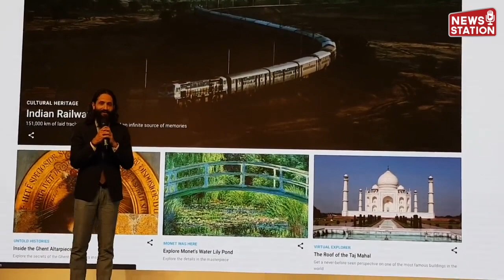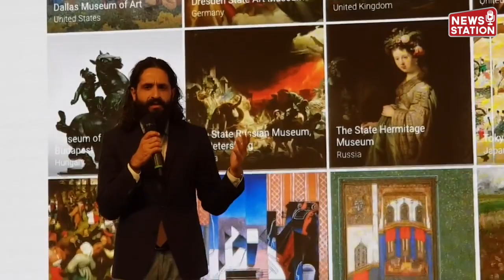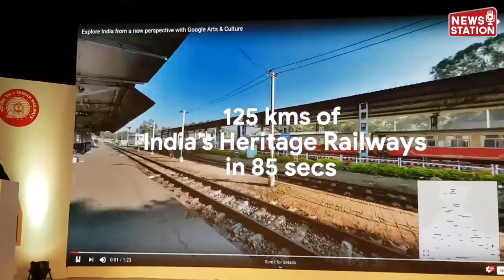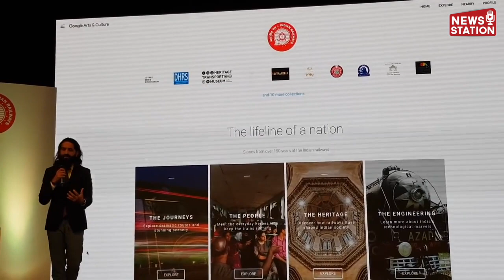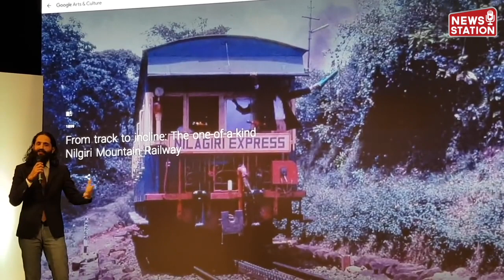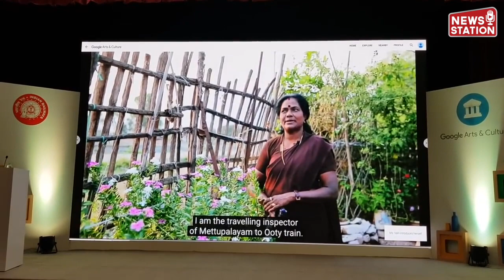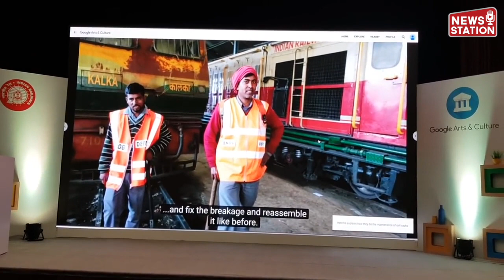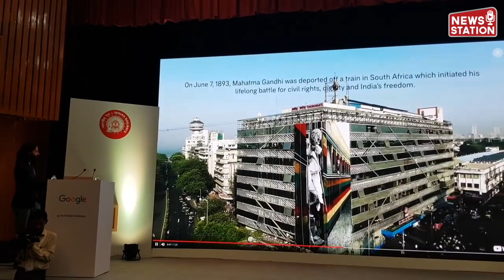Google के Rail heritage digitisation project में सुनिए Indian Railways के अनकहे अनूठे किस्से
भारतीय रेलवे की heritage को दुनिया के सामने लाने के लिए Google के साथ मिलकर Rail heritage digitisation project पर काम किया गया है
इस प्रोजेक्ट के बारे में Google's Cultural Institute and Art Project के डायरेक्टर अमित सूद खुद बता रहे हैं इसकी कहानी
The project is a first of its kind to showcase country’s rail heritage to national and international audience in an online story-telling platform.